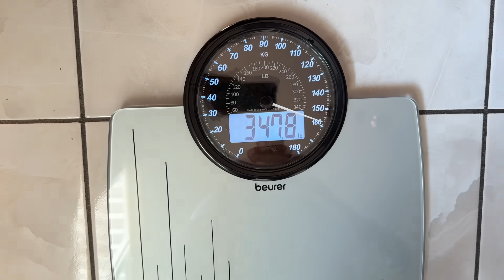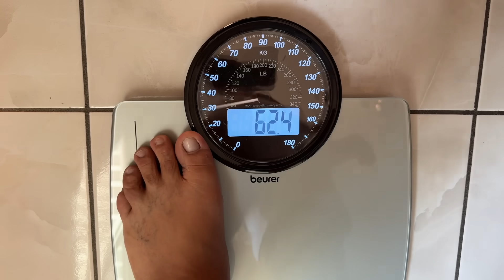MI PESO DESPUÉS DE 8 meses de BYPASS GÁSTRICO.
Mi peso después de la operación bypass empecé con 500 libras mira cuánto peso ahora.